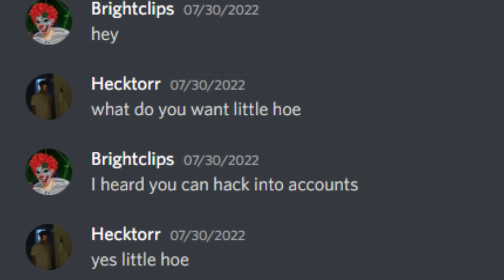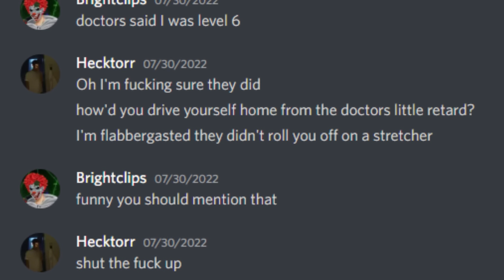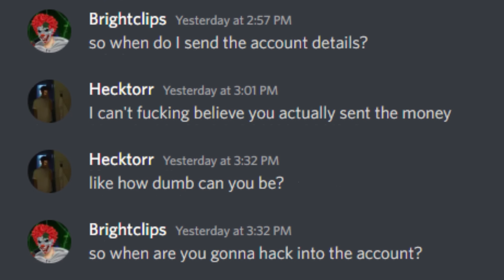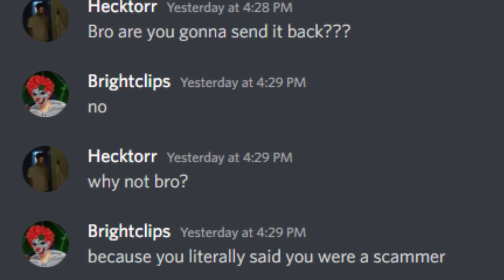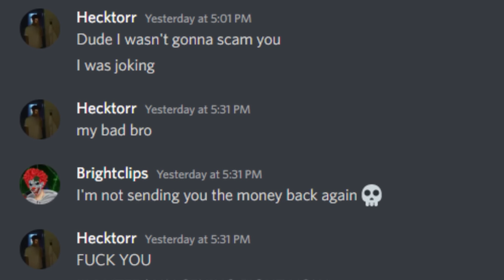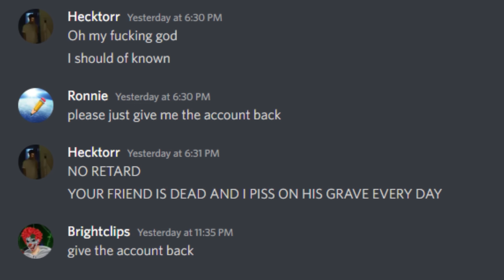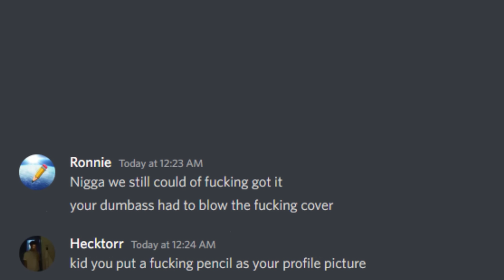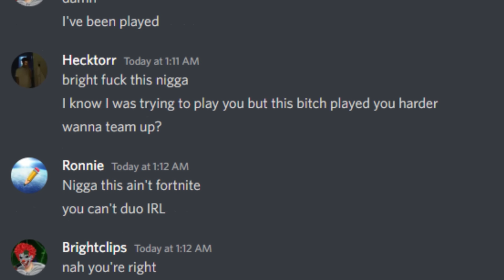My DEAD Friend Sent Me A Message On Discord...